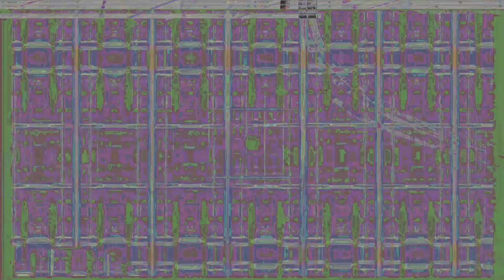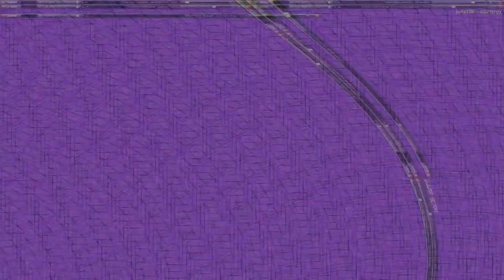Movie 24 08 07 05h55m17s